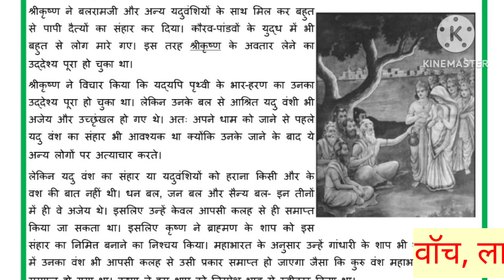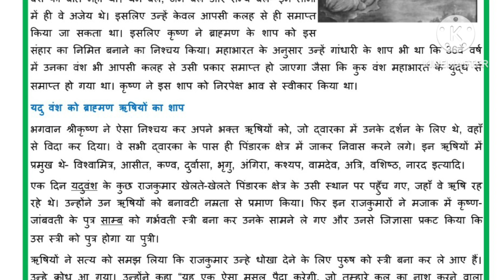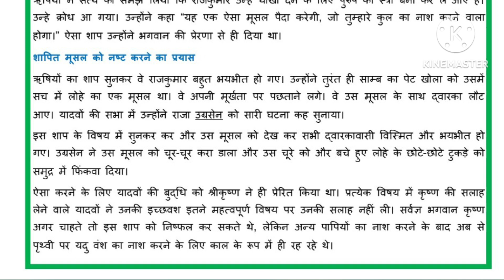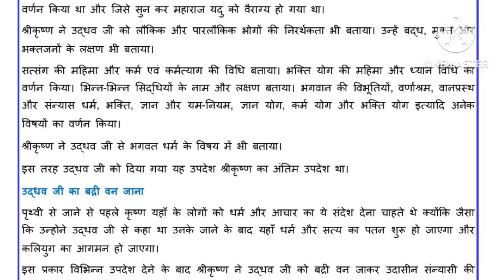यदुवंश का संहार-part 74@JumpingRabbit_babita